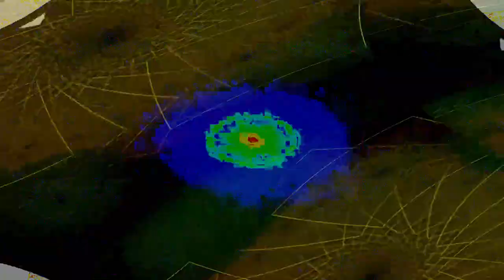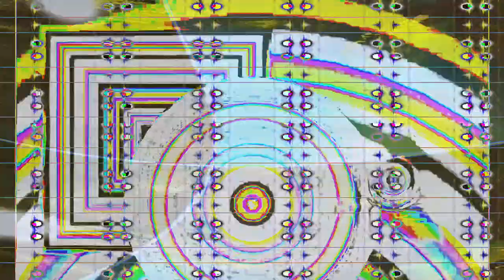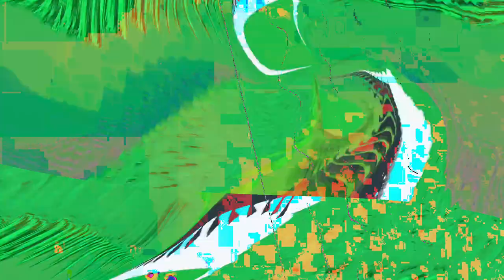[EPILEPSY WARNING] Movie 24 02 11 00h45m30s